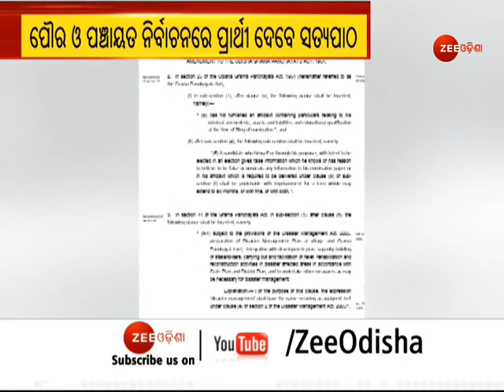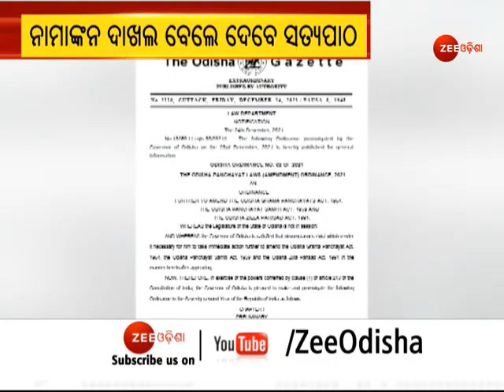Panchyat Election | ଏଣିକି ସତ୍ୟ କି ତଥ୍ୟ ଲୁଚାଇଲେ ଜେଲ୍ | ନିର୍ବାଚନ ପୂର୍ବରୁ ପ୍ରାର୍ଥୀଙ୍କୁ ଘାରିଲାଣି ଭୟ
About Channel:-